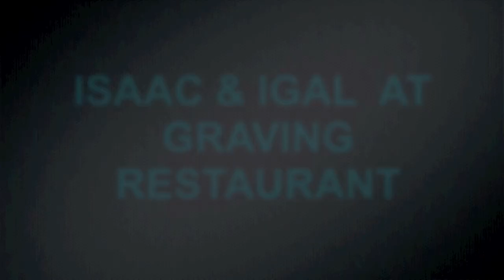BOUZOUKI MUSIC ISAAC & IGALOS AT GRAVING RESTAURANT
ISAAC & IGALOS  AT  GRAVING  RESTAURANT